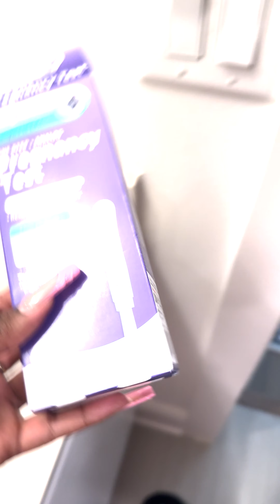Is Smooch Pregnant ????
In this video Smooch takes a pregnancy test with Khaotic from ScrappyKhaotic TV Watch to see the results.

Smooch’s Social Media Pages

Hunnii’s Social Media Pages

Khaotic Social Media Pages